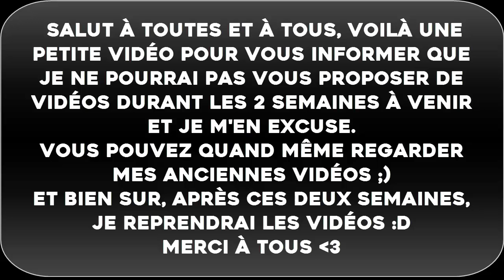INFORMATIONS IMPORTANTES : VACANCES !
Voilà une petite vidéo pour vous informer que je ne pourrai pas vous proposer de vidéos durant les 2 semaines à venir et je m'en excuse.
Vous pouvez quand même regarder mes anciennes vidéos ;)
Et bien sur, après ces deux semaines, je reprendrai les vidéos :D

Merci à tous :3

★ Partagez cette vidéo si vous voulez m'aider :)
★ Pouce bleu si vous l'avez aimez !
★ Je lis tout vos commentaires ! Votre avis est très important pour moi !

-- Liens utiles --

--Vous voulez me contacter ? Me demander un tuto ? Me proposer un projet ? Faire une vidéo avec moi ? Me poser des questions ? :
Vous pouvez me laisser un message sur ma chaîne ou en commentaires !

Merci à tous et à la prochaine ! ;)
Mathiscrafter06